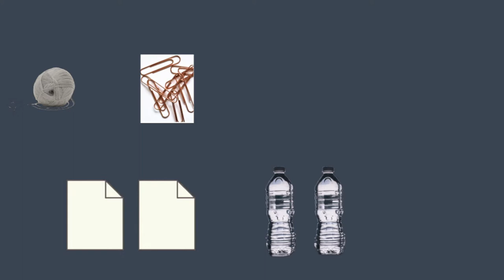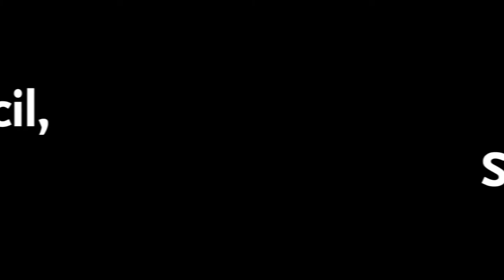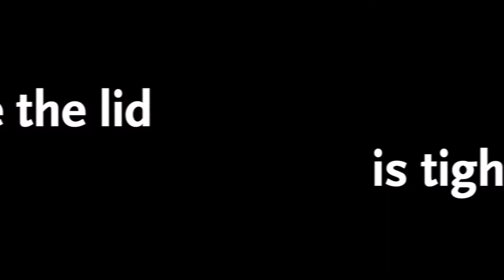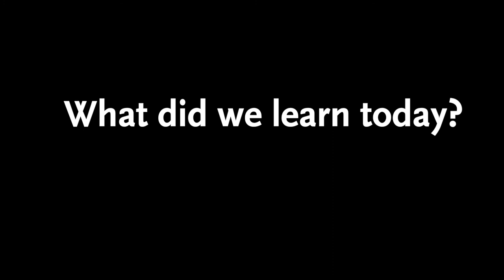NYSCI Science Learning Series - Gravity Holding Me Down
I was going to tell a joke about gravity, but it will have to weight until after you watch this video and do the simple, at-home experiments in it to better understand the invisible force that is gravity. Each experiment in this video allows students to observe how gravity pulls on objects with varying masses, shapes and sizes.